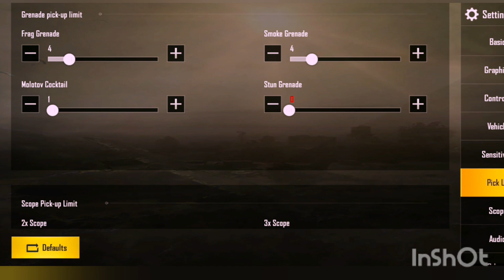THE BEST 2 SQUAD 1V4 CLUTCH, MOMENT [PUBG MOBILE]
Hope you guys enjoy this 1v4  moment,